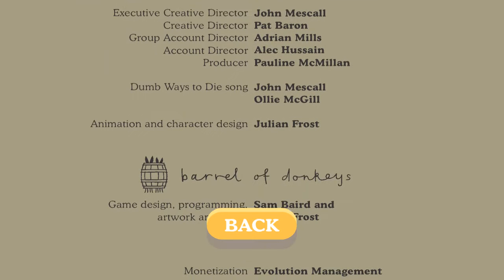Dumb Ways To Die Credits